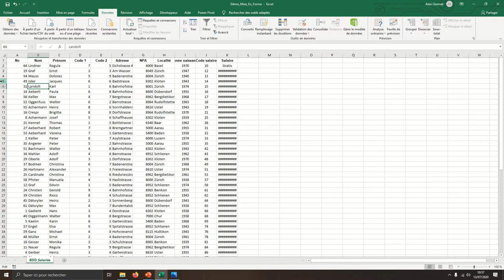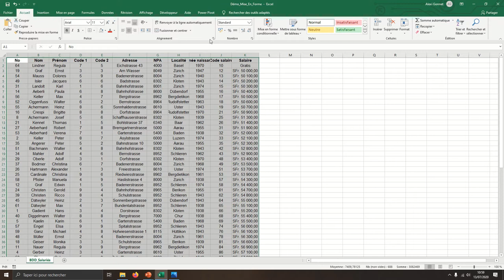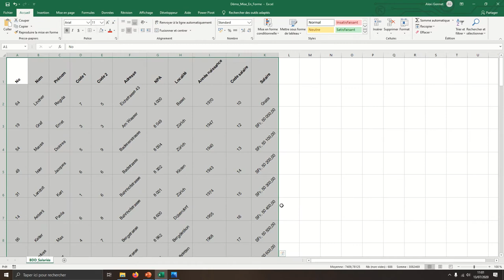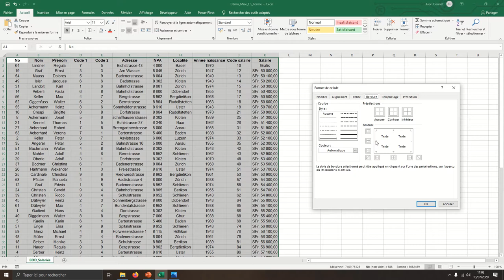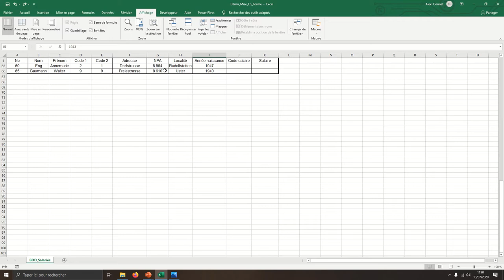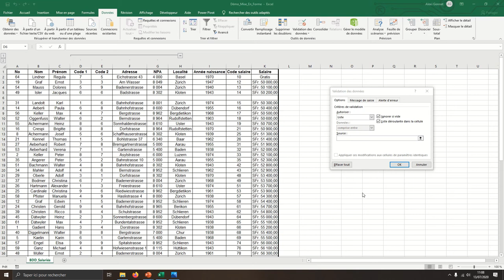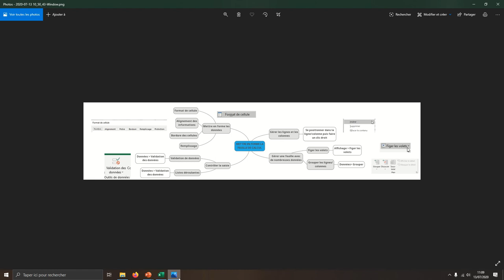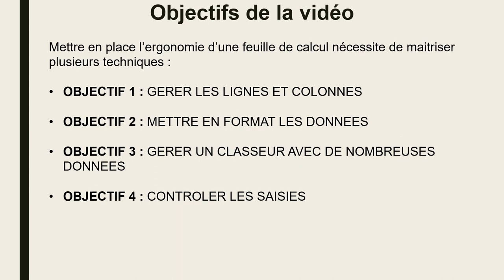Mettre en forme les données dans un tableur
Cette vidéo présente les outils de base pour mettre en forme un tableur.

L'écoute de la vidéo est à associer avec l'apprentissage de la fiche outil n°4 du cours.

Elle se destine aux étudiants d'UE8 ou toute personne désirant apprendre les outils de la bureautique.